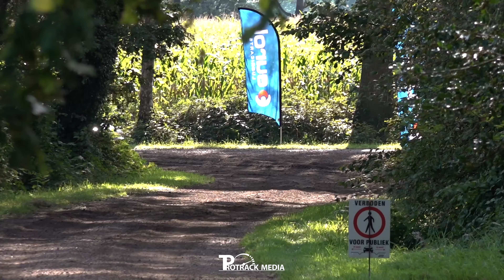Hellendoorn Rally 2023 | Pepijn ten Broeke - Quinten ten Broeke #70 Subaru Impreza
Bekijk de HIGHLIGHTS van Pepijn en Quinten ten Broeke tijdens de Hellendoorn Rally 2023!